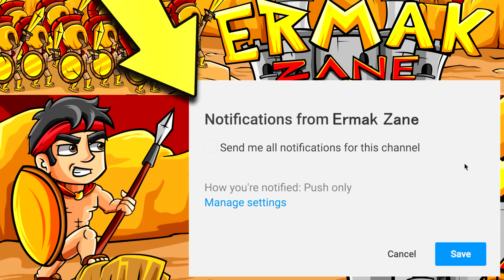NUOVO AGGIORNAMENTO NATALIZIO E TANTE UOVA DI NATALE!! — Roblox ITA (Bubble Gum Simulator)